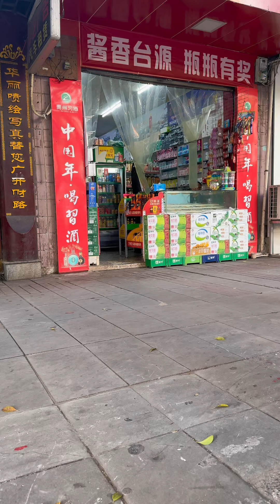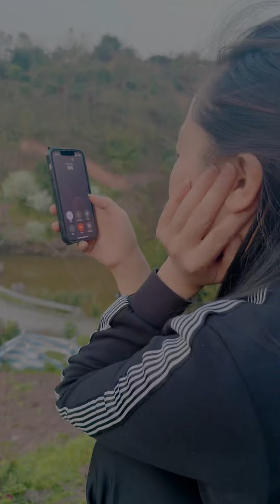小雪为了浩哥，尽全力筹钱，浩哥拥有小雪真辛福#新农人计划2023